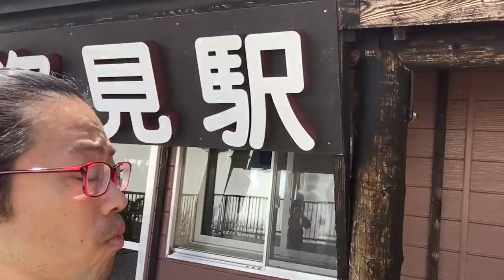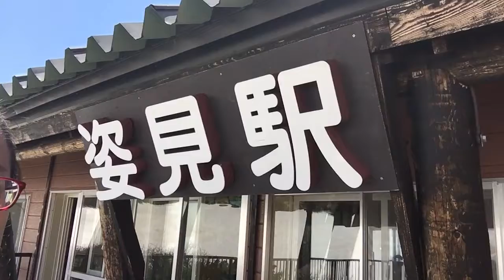東川町さんぽ読書会33『Ｑ８.面白くなるにはどうすればいい？』【よむタメ！ブックパーティー】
東川町さんぽ読書会33/42『Ｑ８.面白くなるにはどうすればいい？』

2017年6月18日(日)北海道、東川町。大雪山の旭岳を【さんぽ】しながら開催した読書会のドキュメント動画。

本を読まない？
雪道を歩きながら？
登山しながら？

そんじょそこらにはないカタチの読書会を、地域活性化と言えば、この町❗️東川町（全家庭の水道から天然ミネラル水が出るという奇跡のように羨ましい町）大雪山は旭岳からお届けします(^-^)v

もしかしたら日本最高峰での読書会？
これだけ雄大な読書会はおそらく初でしょう。
北海道の自然もお楽しみください。

■東川町についてはこの本がオススメ✨地域活性化のヒントが満載の１冊↓

『東川スタイル－人口8000人のまちが共創する未来の価値基準』玉村雅敏、小島敏明

■常識破りの読書会について知りたいならこの本がオススメ✨ボクの本で恐縮です↓

『読書の方法〜自分を成長させる本の読み方』久木田裕常